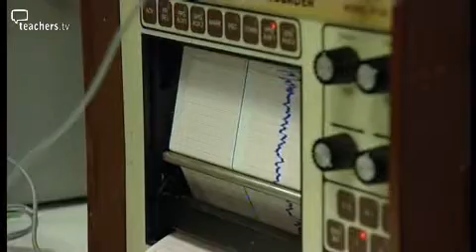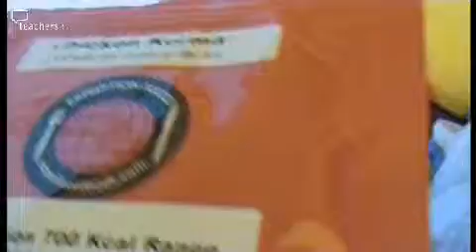Teachers TV: Freezer - Experiments in Antarctica